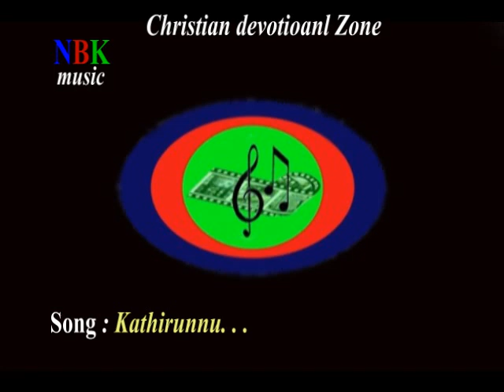Kathirunnu . . . malayalam christian devotional song.